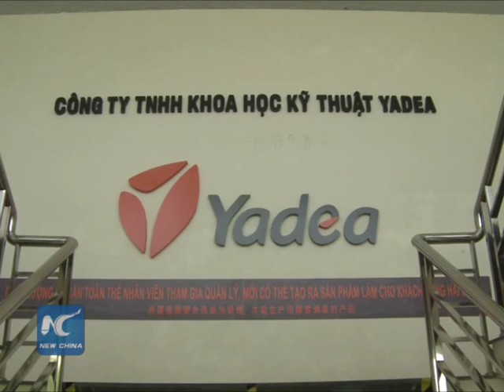Chinese electric bikes gain market shares in Vietnam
Motorcycles are used to be the most popular vehicles in Vietnam's Hanoi streets. But now lighter and cheaper electric bikes began to gain market shares in Vietnam. Chinese electric bike makers have seen the potential.